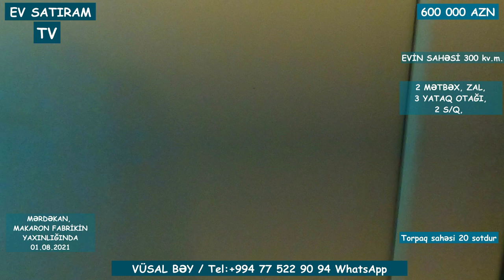MƏRDƏKANDA BAĞ EVİ SATILIR 20 SOTDA 520 000 (600 000) MANATA/Недвижимость в Баку / EV SATIRAM TV